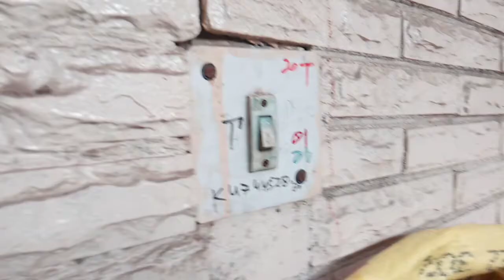Inverter connection in mcb box || inverter connection for home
6 way mcb box wiring || 1Dp ,4 spn mcb wiring || complete knowledge house wiring in hindi/Urdu

Inverter connection in mcb box || How to inverter wiring in mcb box ||  Mcb box connection

second my daughter channel

👉MCB box me inverter ka connection kaise kre
👉Inverter connection in in MCB box
👉Inverter connection MCB box me
👉MCB box connection
👉Distribute box me inverter connection
👉Inverter connection
👉MCB connection
👉Distribute box connection
👉Inverter connection in distribute box
👉MCB connection in inverter
👉Inverter connection in men line
👉Inverter MCB box connection
👉Inverter connection in MCB electric work center 👉Full connection MCB
👉Inverter wiring mcb box
👉MCB
👉Inverter

          I am  not owner of any content which i used in my video are resorce like picture or video from Google or any other helpful sites which help us to explain our video nicely or deeply ,so i credit to my all work Google or any other sites. if i used any content then i with definitely credit to me it i used some content  in my video

please keep saporting keep watching thanks for all of guys 🥰🥰

More Videos Mp electrical tech

    🥰🥰🥰🥰Thanks For Comeing🥰🥰🥰🥰

           special thanks m pintu electrical